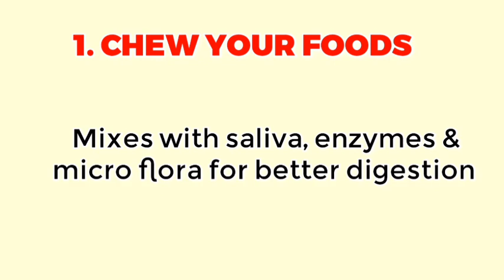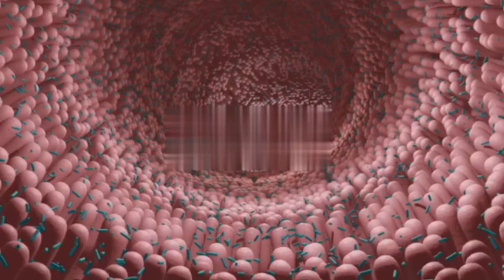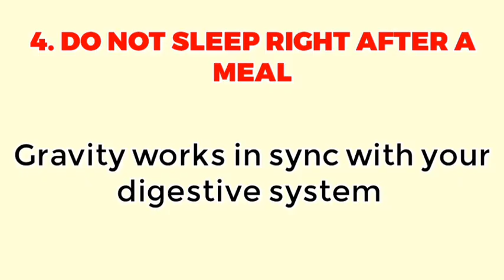Want Your Food To DIGEST Well For Gut Health? Try These 7 Simple Tips Now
we gonna talk 7 simple tips to help you digest your food well for Gut Health. The state of your health is absolutely dependent on your gut health. There are thing you can employ to make your digestion better or worse. 1 chew your foods. 2. Do not drink water during, right before and after meal. 3. Once in a while get yourself some probiotic foods. Wait about 3 to 4 hours before you go to bed. 5. Take a lot of fibre. 6. Do not eat after sundown. do some exerices in the morning or in the evening.